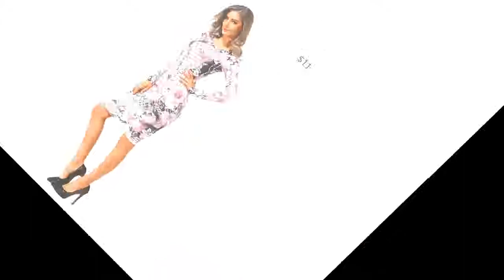Dress From AliExpress. Spring Summer Women Long Sleeve Dress Female Sexy Club Evening Party Dresses.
VENFLON Women Summer Dress 2019 Plus Size Sexy Slim Office Pencil Bodycon Dress Female Casual Plus Size Party Dresses 5XL.